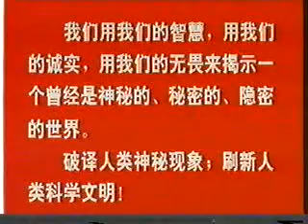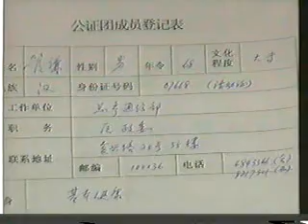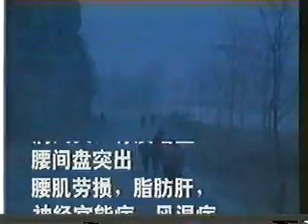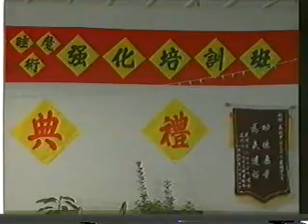Super Power of Humanity Research: Mystery of Mt. Mu Fang -神秘的妙峰山 10 of 24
A Chinese documentary about super power within humanity. 10th episode.